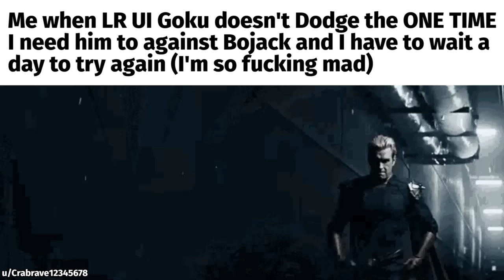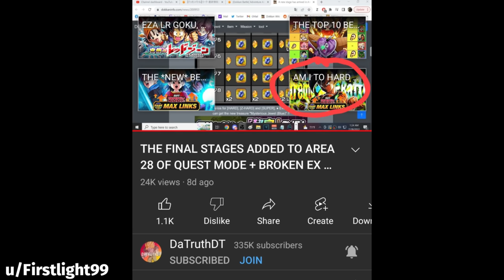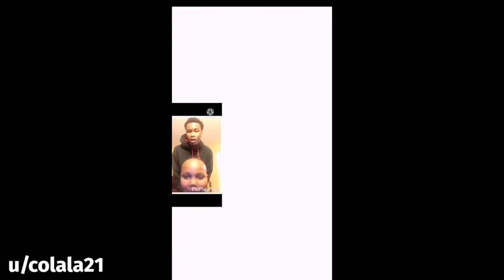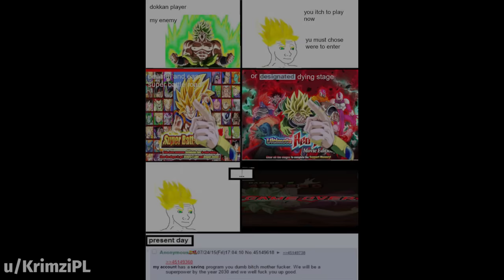DOKKAN BATTLE MEME COMPILATION V73